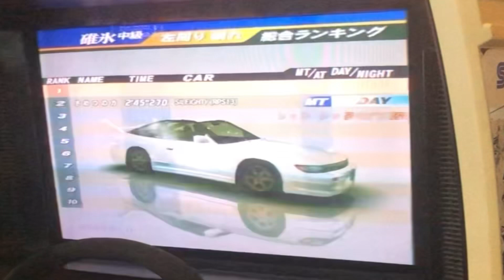頭文字D ver.3 碓氷左周り 晴れ RPS13改 2'45"182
一歩前進

半周が絶不調の中なんとか決められる状態まで持ち込めたのは、良かったけどダメなポイントが多すぎる………

2ラップキツヘヤで勝負しきれなかったことが本当に悔しいです。
ここを踏めたかどうかで結果が変わってたので。。。